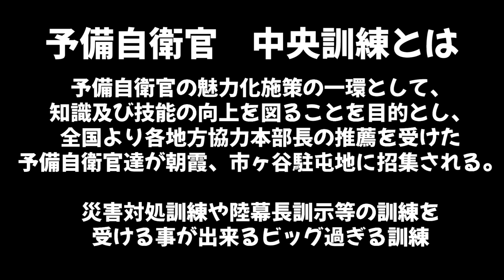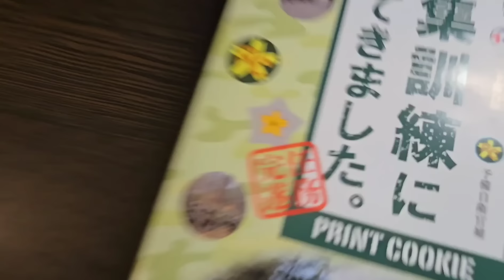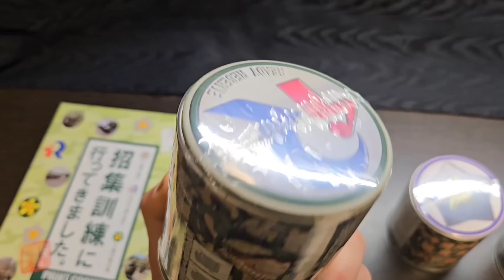【元自衛隊女芸人が遂に防衛大臣と対面！？】予備自衛官発足７０周年記念！訓練の裏側トーク【トッカグン小野寺・陸上自衛隊・女性自衛官・自衛隊芸人・福知山駐屯地・ちっぴぃちゃんズの陸上自衛隊あるある】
トッカグン小野寺さんと予備自衛官中央訓練に行ってまいりました！
当時の様子を振り返ります！

[ちっぴぃちゃんズの自衛隊劇画スタンプ]

※食べ物・飲み物など口に入るもの、現金、商品券、金券
は受け取りが出来ません。